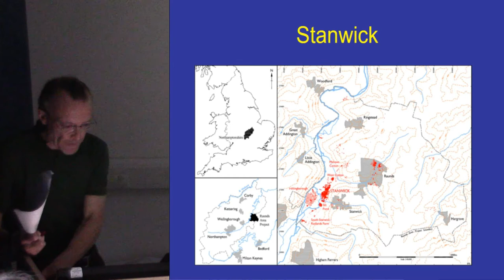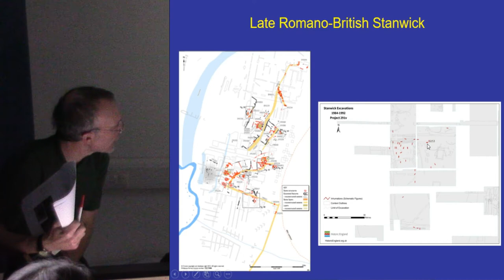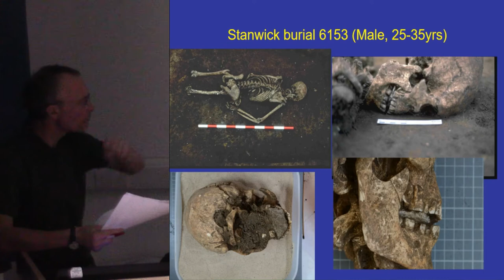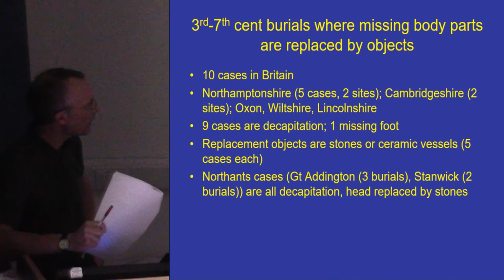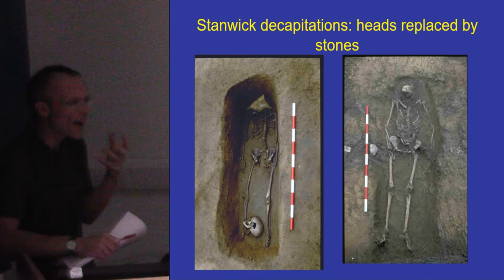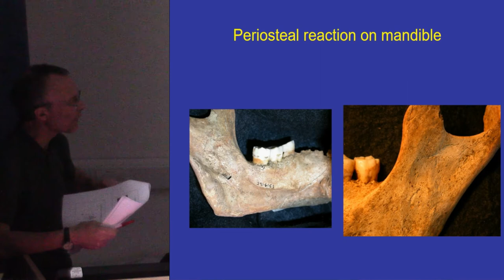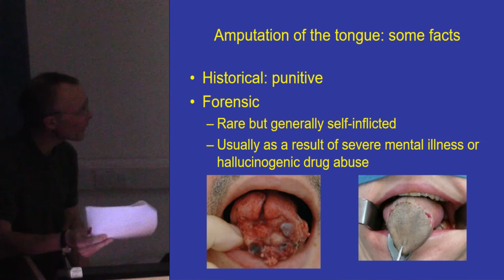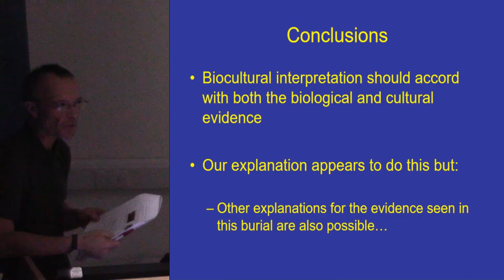The man with the stone in his mouth; and the symbolic replacement of severed body parts with objects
Normative inhumation in third- to seventh-century cemeteries was extended supine burial, but sporadically burials are found which deviate from this norm. Occasionally such deviations take the form of burial in the prone position and/or decapitation or other mutilation of the corpse. In a small subset of these latter, the severed head or other missing body parts are replaced in the grave by objects at the appropriate anatomical locations. A small rural late Romano-British cemetery at Stanwick, England contains 35 inhumation burials. One burial, an adult male, which is the main subject of this paper, was found buried prone with a large flat stone wedged into its mouth. Various interpretations of the placement of the stone in the oral cavity are possible. However, analogy with other burials from Stanwick and elsewhere, where missing body parts are replaced with stones or other objects, suggests one possibility: the stone was a symbolic replacement for a severed body part, in this case the tongue. This interpretation is supported by osteological study: the mandible shows alteration that may be consistent with amputation of the tongue in life. A number of causes of tongue ablation are possible. One is judicial mutilation. The medical literature on tongue amputation suggests further possibilities: although assault or accident are sometimes responsible, more frequently such injuries are self inflicted in patients suffering seizures or mental illness. These possibilities are discussed for the Stanwick burial and the discussion is framed within the broader context of deviant burial practices in Roman Britain.

Simon Mays and Vicky Crosby, Historic England